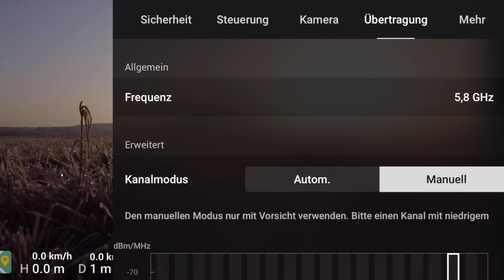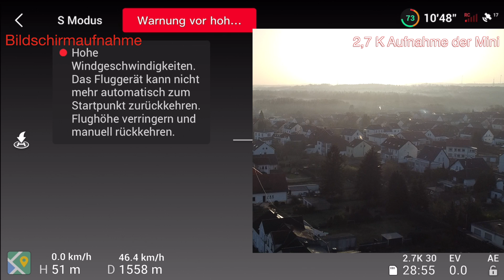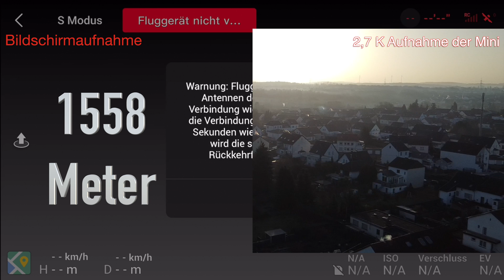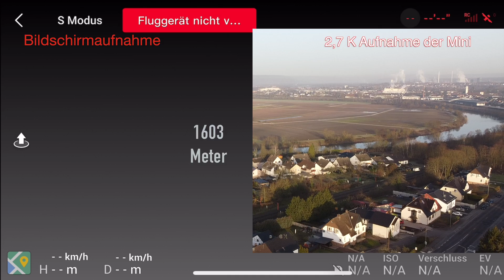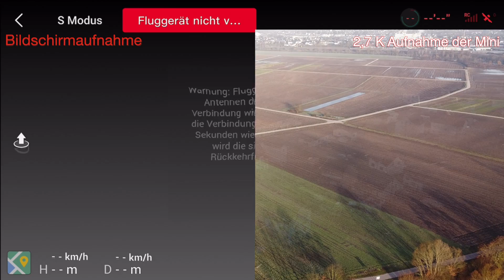Dieses mal aber richtig !! DJI Mavic Mini 5,8 GHz Yagi Antennen Verstärker Reichweiten Test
Mavic Mini
Mavic Mini Fly and More Combo
Mavic Mini Akku
Akku Ladegerät
Parabol Signalverstärker
YAGI Signalverstärker
Propeller Schutz
Ersatz Propeller Set
Meine Mavic Mini Transport Tasche
Gimbal Schutz
64 GB Micro-SD Karte
Kamera Schutzglas